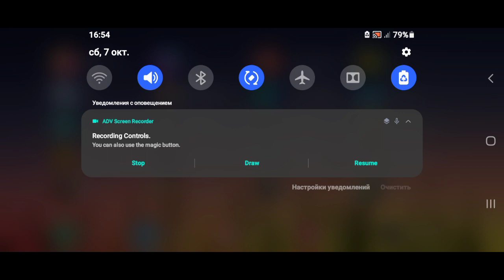Blocky Roads Vs 8BitNinja - Crazy DogByte Games 8Bit Blocky Car - Gameplay Funny Multi Games